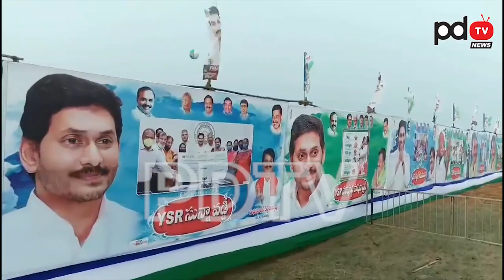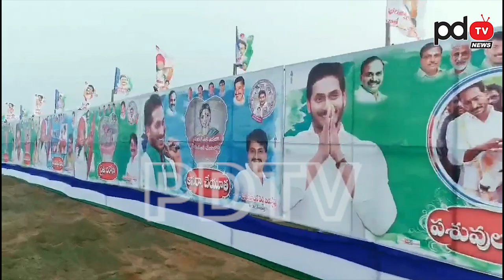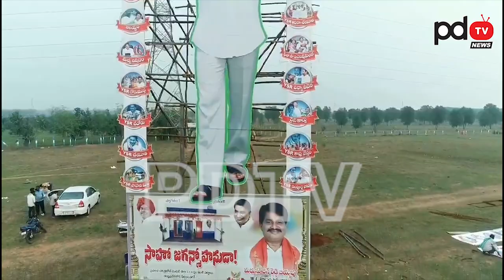YS Jagan Distribution Of House Sites in Srikalahasti |జగన్ చేతుల మీదగా పేదలకు ఇళ్ల పట్టాలు|PDTV News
జగన్ చేతుల మీదగా పేదలకు ఇళ్ల పట్టాలు